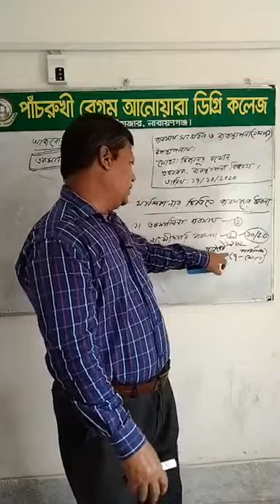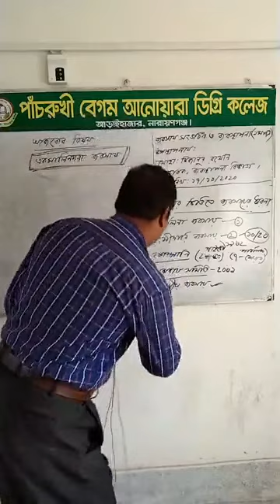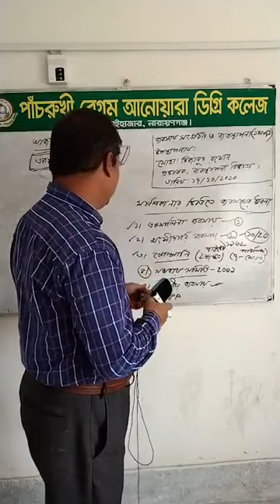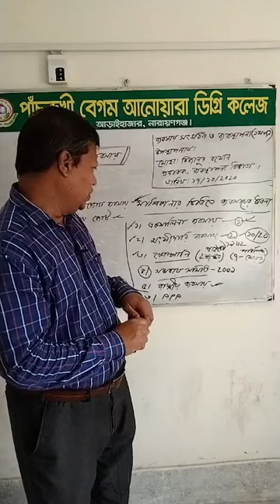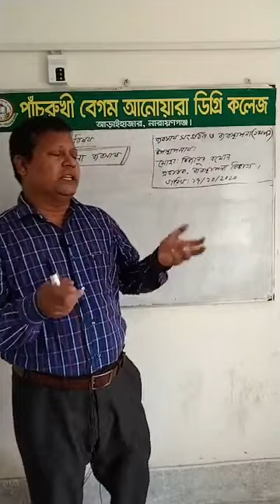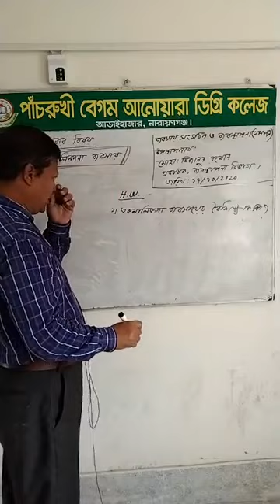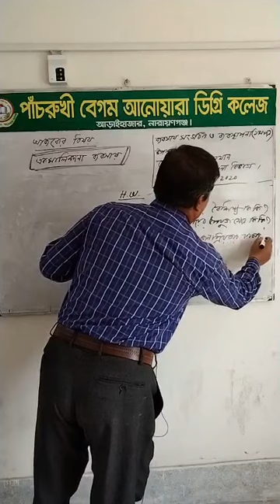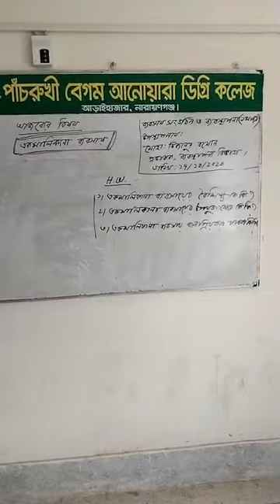ব্যবসায় সংগঠন ও ব্যবস্থাপনা অনলাইন ক্লাস 17.10.2020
ক্লাস নিচ্ছেন পাঁচরুখী বেগম আনোয়ারা ডিগ্রি কলেজের সাচিবিক বিদ্যা বিষয়ের প্রভাষক মোহা মিজানুর রহমান